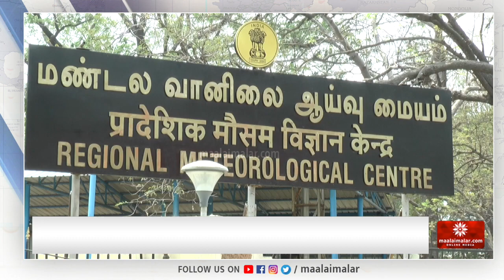கனமழைக்கு வாய்ப்புள்ள 8 மாவட்டங்கள்- வானிலை ஆய்வு மையம் | Maalaimalar